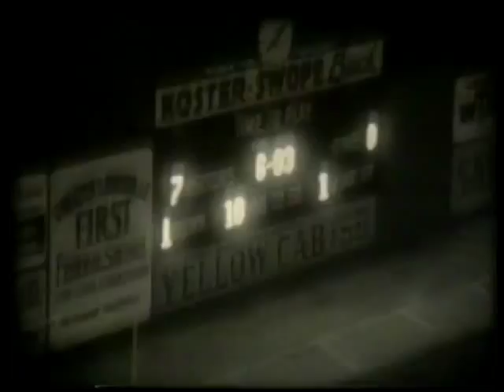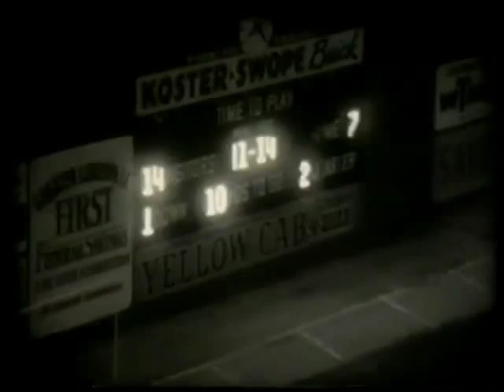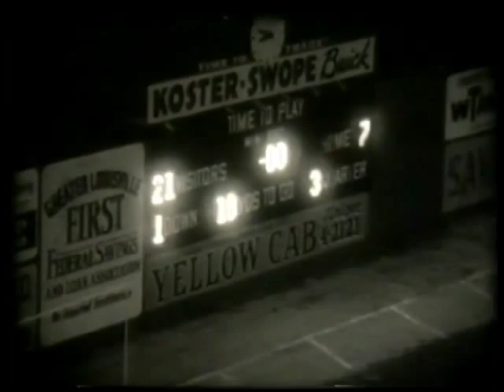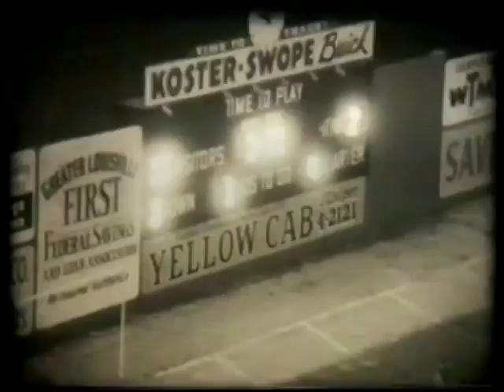1962 Flaget vs Oak Ridge Football